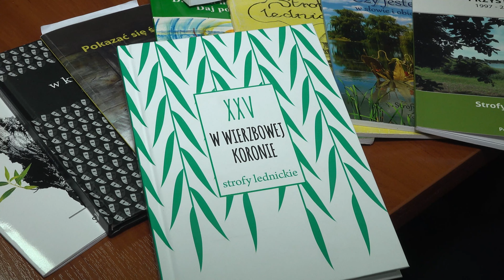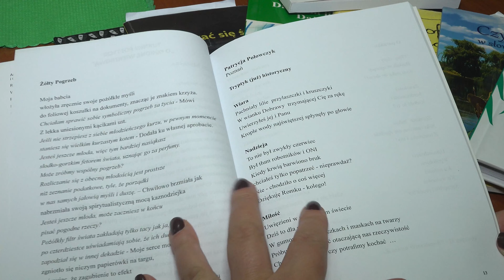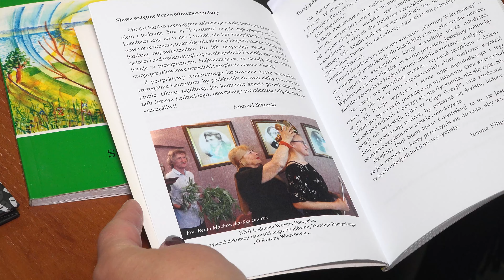XXVI Lednicka Wiosna Poetycka przed nami...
XXVI Lednicka Wiosna Poetycka przed nami...Do udziału w konkursie zachęcają jego pomysłodawczyni - Stanisława Łowińska oraz współorganizatorzy - społeczność XX LO w Poznaniu.